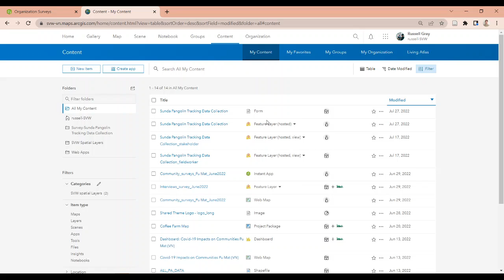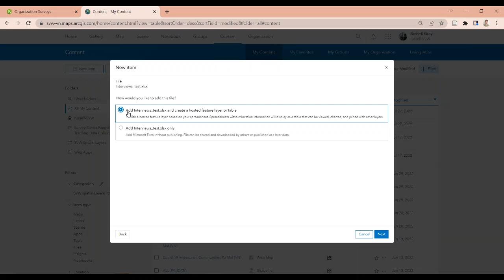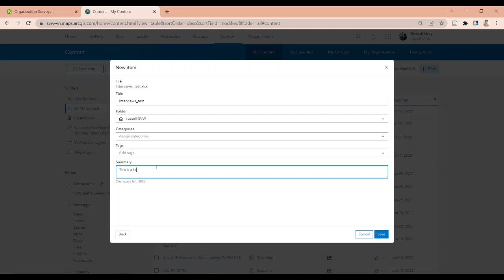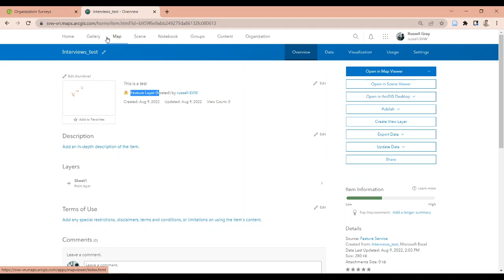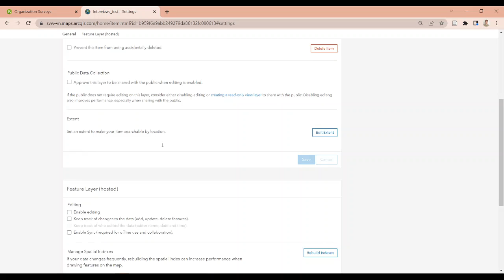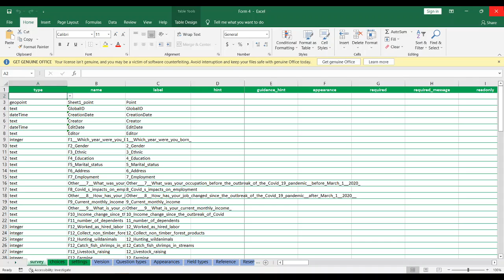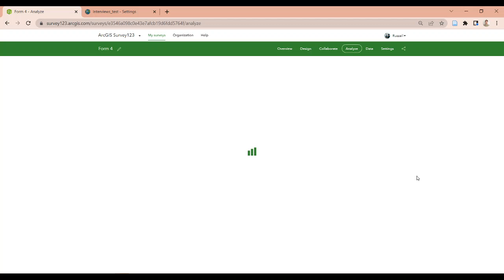Upload existing excel file as survey on Survey123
When transitioning existing .csv or excel data from other software to ESRI Survey123 or translating existing exported files from one language to another and re-importing, we need to go through a process that isn't really detailed well on ESRI or Survey123 help pages and documentation.

Here we aim to fill that gap with a brief tutorial on how to upload existing excel data as a Survey123 excel form so it can be added to and quickly analyzed in Survey123 online.

Requirements:
ESRI account with access to Arc Online and Survey123